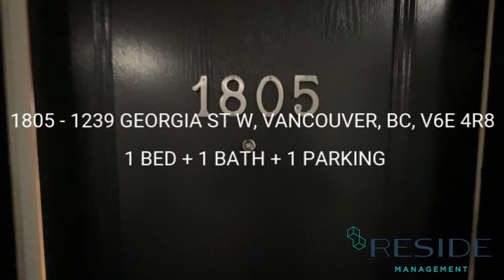1805 - 1239 GEORGIA ST W, VANCOUVER - 1 BED + 1 BATH + 1 PARKING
Address: 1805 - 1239 GEORGIA ST W, VANCOUVER, BC, V6E 4R8

Experience urban sophistication at Venus, located at 1239 West Georgia Street in the esteemed Coal Harbour neighbourhood of Vancouver. This stunning residence houses 298 luxurious condos in Vancouver, offering breathtaking corridor views of Coal Harbour, Burrard Inlet, the North Shore Mountains, Downtown Vancouver, and Stanley Park. Perfectly situated near the bustling business district, Venus is an ideal choice for professionals seeking a convenient commute. The world-class shopping and vibrant atmosphere of Robson Street are just steps away. Venus masterfully combines urban convenience with natural beauty, making it a truly enchanting place to call home.

Building Type: Apartment

Strata Manage: Yes

Furnished: Yes

Max Occupancy: 2

Bedroom: 1

Bathroom: 1

Den: 0

Balcony: 1

Floor: 18th

Storage Room: 0

Parking: 1

Utilities included: Water + Gas + Hot Water
*Tenant is responsible to set up the utilities that are not included in the rent such as Electricity, Wifi etc.

Pet: No

Smoking: No

Sublease & Subletting: No

Overview:
- In-suite laundry and dryer
- Dishwasher
- Fridge
- Stove
- Windows Covering
- Microwave Oven
- Bathtub
- Fireplace

Amenities:
- Gym
- Sauna
- Elevator
- Lounge Room
- Visitor Parking
- Swimming Pool
- Concierge Service
- Hot Tub
- Guest Suite

Nearby Transit:
- BUS: 250, 253, 254, 240, 241, 246, 247, 019, N24
- SKYTRAIN: Burrard Station (7mins walk)

Nearby Groceries/Shops/Restaurants/Schools/Parks:
- Tim Hortons
- Ramen Danbo Robson
- Little Cafe on Robson
- Harbour Green Park
- Cora Breakfast and Lunch
- Whole Foods Market
- 49th Parallel Café & Lucky's Doughnuts - Thurlow
- Joe Fortes Seafood & Chop House
- SELC COLLEGE

Term: 1 year lease

Available: ASAP

Listed by Reside Management

**The tenant needs to get tenant insurance
***The tenant is responsible to pay for Strata move-in and move-out fee.

Please note we have received unfortunate news that there is somebody using our property's information for scamming purposes, please refer to our to cross-reference the listing to ensure that you are responding to the credible advertisement.